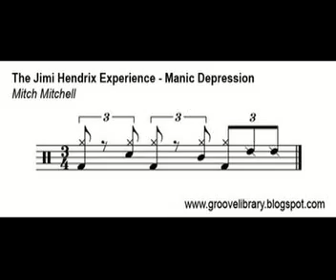manic depression - cover by Blues Experience